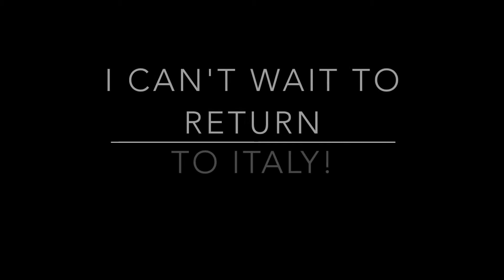Teddy goes to Pompeii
The Tree Tops teddy is off on his travels again but this time he visits Pompeii in Italy.  See what he gets up to and what he finds out about this beautiful city.